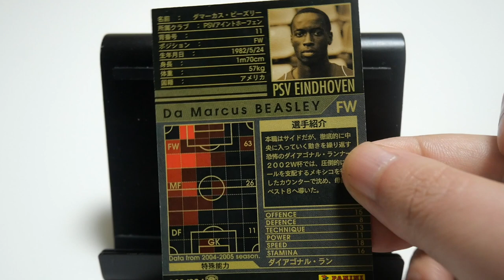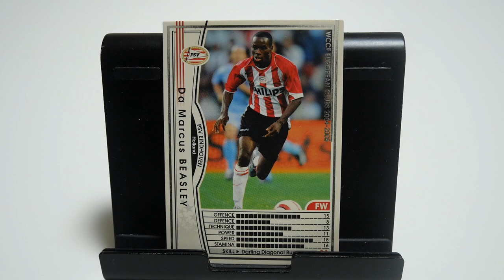WCCFカード紹介 アメリカの伝説 ビーズリー🇺🇸